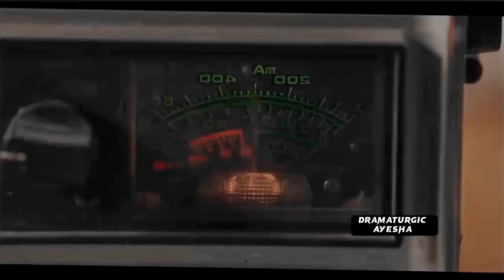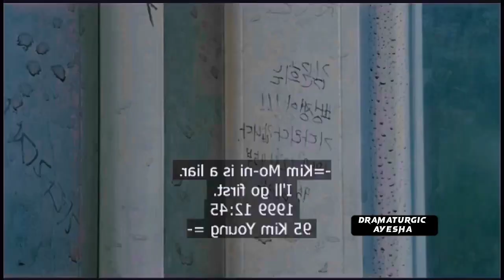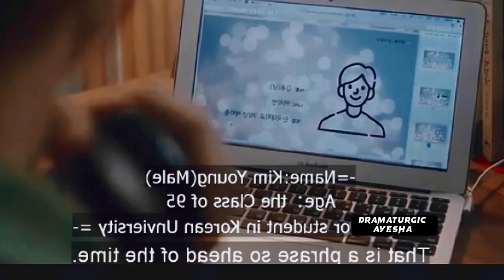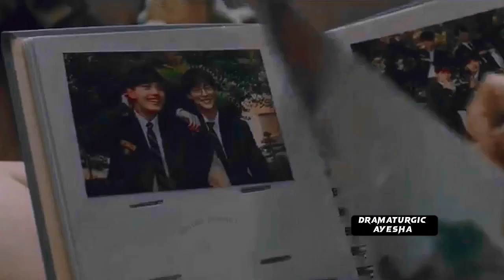কোরিয়ান অসাধারণ টাইম ট্রাভেল লাভস্টোরি💙 Ditto (2022) Korean Movie Explained in Bangla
Ditto Korean Movie Explained in Bangla

ভবিষ্যৎ বাঁচাতে অতীতের এক আত্মত্যাগের গল্প। সাইন্স ফিকশন কোরিয়ান লাভ স্টোরি। ইমোশনাল রোমান্টিক কোরিয়ান গল্প। Ditto korean movie explained in Bangla | Drama Dimension

Movie credit: CJ Entertainment
Directed by Seo Eun Young
Written by Jung Jin
Based on Ditto (2000) by Kim Jung Kwon
Cinematography by Geong Gi-wook
Starring: Yeo Jin-goo as Kim young
Cho Yi-hyun as Kim Mu-nee
Kim hye-yoon as Seo Han-sol
Bae In-hyuk as Kim Eun Seong
Na In-woo as Young ji

for purposes such as criticism, comment, news reporting, teaching, scholarship and research.

 video highlights:
ditto korean movie
ditto (2022) korean movie explained in bangla
kdrama explained in bangla
latest kdrama bangla explanation
ditto (2000) Bangla explanation
sci-fi korean movie
romantic korean love story
romantic korean movie explained in bangla
kdrama kiss scene
kdrama highlights
kdrama behind the scene
ditto movie bangla explanation
ditto movie bangla explanation or goppo
ditto movie bangla explanation random video channel
korean movie lovers
korean time travel movie
kdrama latest series
romantic latest kdrama
goblin explained in bangla
gangnam beauty explained in bangla
true beauty explained in bangla
legends of the blue sea explained in bangla
Wednesday explained in bangla
island season 2 explained in bangla
its ok not to be ok explained in bangla
Birth of the Beauty explained in bangla
moon Knight explained in bangla
shadow beauty explained in bangla
my strange hero explained in bangla
the heavenly idol explained in bangla
my girlfriend is an alien explained in bangla
ditto 2022 full movie
ditto 2000 full movie
korean drama explained in hindi
Chinese kdrama explained in bangla
movies insight hindi
Hollywood
Bollywood
Cinemar golpo
movie explanation
A to Z movie explain
chinese fantasy movie
Haunting Bangla